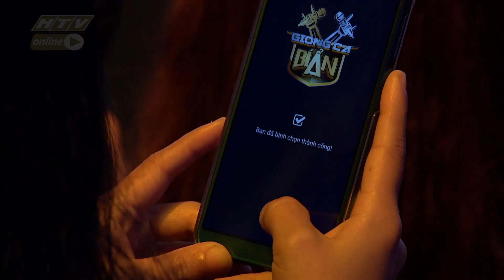Thanh và Thạch đầu tư bất chấp cho cặp đôi áo đen | GIỌNG CA BÍ ẨN | MÙA 2 - TẬP 17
"Giọng ca bí ẩn" phát sóng lúc 21 giờ, thứ hai hàng tuần, trên HTV7

Với độ duyên dáng, hài hước của 2 MC: Trấn Thành – Hari Won, kết hợp cùng 5 khách mời là những ngôi sao đình đám hiện nay, "Giọng ca bí ẩn "sẽ mang đến cho khán giả nhiều màu sắc cùng các cung bậc cảm xúc khó quên. Trong chương trình, khán giả cùng khách mời cũng tha hồ cười lăn lộn với những cú “bóc phốt” và chặt chém nhau không thương tiếc giữa 2 vợ chồng.

Mỗi tập phát sóng hàng tuần, 4 thí sinh với giọng hát “khủng” cùng tài lẻ đặc sắc, vui nhộn sẽ khiến khán giả ngất ngây. Đặc biệt, ở mùa 2, Giọng ca bí ẩn còn có sự góp mặt của các khách mời đang là những cái tên được khán giả săn đón, yêu thích hiện nay: Anh Đức, Chí Thiện, Trương Thế Vinh, Tuấn Trần, Gin Tuấn Kiệt, Cát Tường, Xuân Nghị, Diễm My 9X, Nguyễn Hồng Thuận, Quách Ngọc Tuyên, Nam Thư, Vũ Mạnh Cường, Osad...

Cú pháp tìm nhanh chính xác: "HTV GCBA" hoặc "HTV GCBA Tap XYZ".
HTV GIỌNG CA BÍ ẨN | HTV GCBA #17 MÙA 2 FULL | 18/11/2019